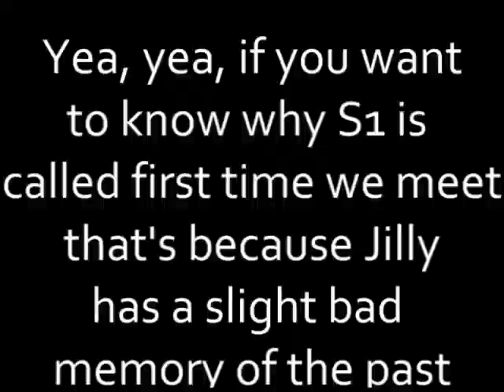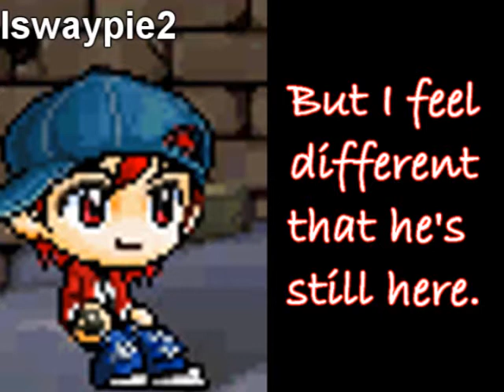Teddie Trouble Part 2/3